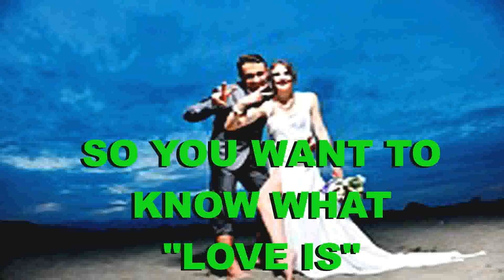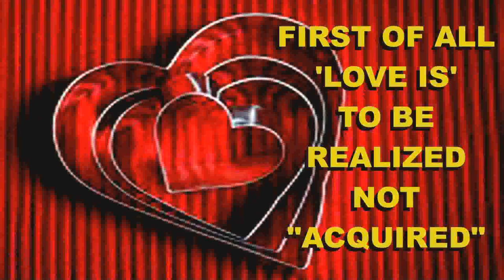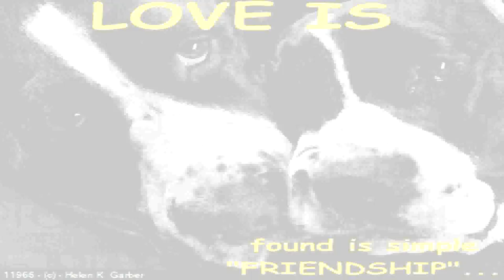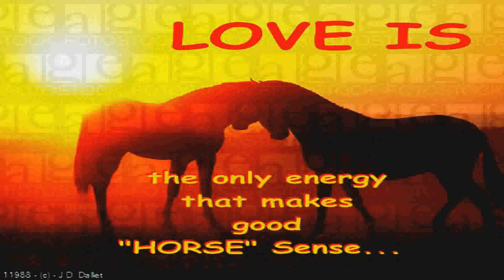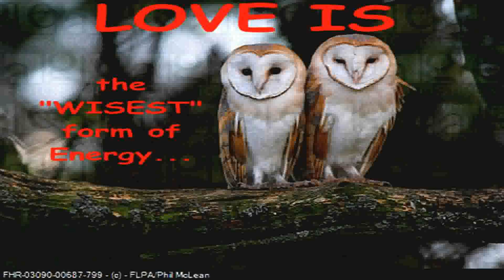"LOVE IS" THIS AND "LOVE IS" THAT - MUSIC BY "FOREINGER"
Description "FOREINGER" ASKS - "WHAT LOVE IS" - WELL VISUALLY - LOVE IS THIS AND LOVE IS THAT - AS YOU WILL SEE IN THIS REAL LIFE - IMAGE DRIVEN EXAMPLE OF LOVE ON THIS EARTH.  PLEASE FORGIVE SOME OF THE BAD LETTERING - I WILL REDO THIS - IF ANYONE ACTUALLY VIEWS IT... I DO HOPE YOU ENJOY IT!